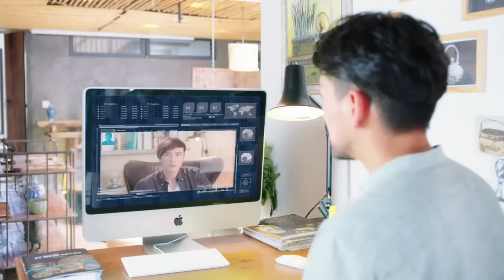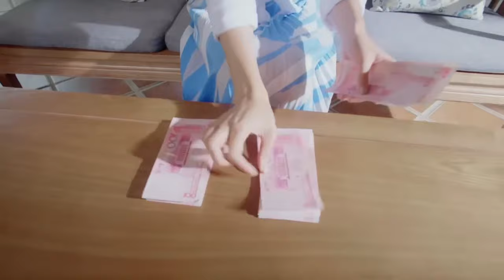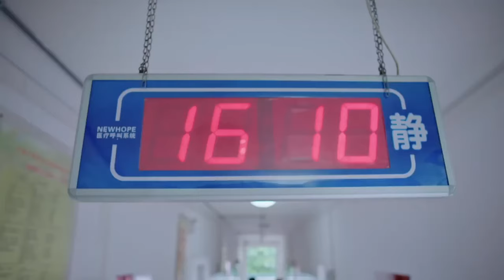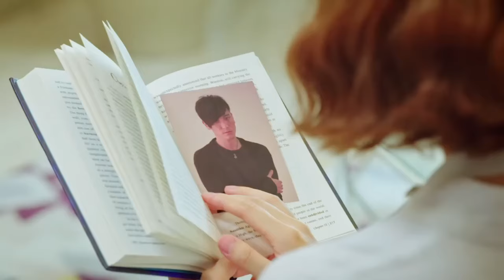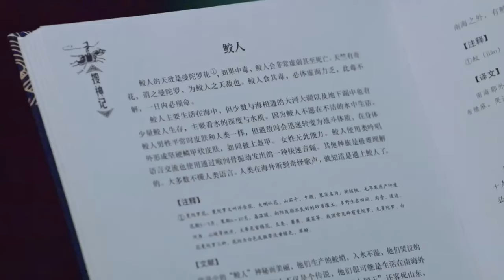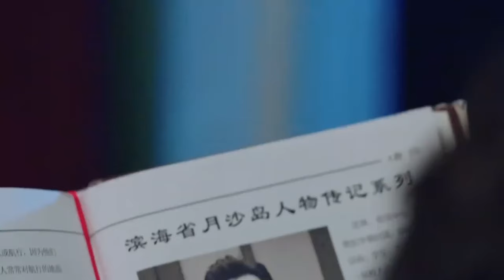MUTLISUB【与你的浪漫相遇/Meet Your Romance】▶EP 10｜平凡女孩海边意外救下帅气男子，确定恋爱关系后竟发现男友真实身份竟是富可敌国的BOSS#王一博#郭碧婷❤️丸子甜剧社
剧名Name：与你的浪漫相遇/Meet Your Romance

主演Cast：王一博

剧情介绍：平凡女孩海边意外救下帅气男子，确定恋爱关系后竟发现男友真实身份竟是富可敌国的BOSS